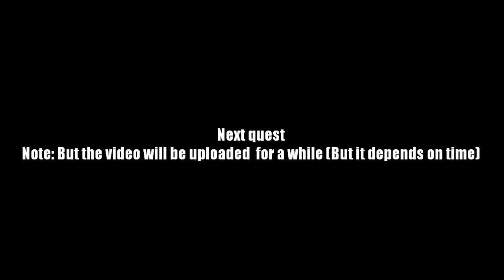AQ Worlds "Bonus Round: Flamewing the Bright" (Quest)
Quest:Bonuse Round: Flamewing the Bright

NPCs:General Phyrz

Monster List:Flamewing

Turn in:Flamewing defeated x1

Equipment Won:None